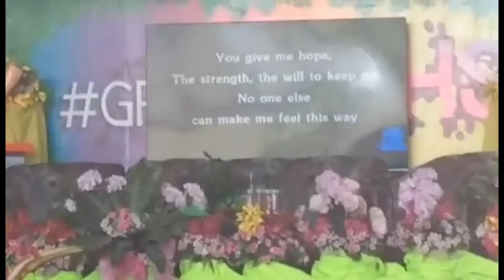Nakatulog Tayo ng Mahimbing sa unang Araw sa inuupahan.